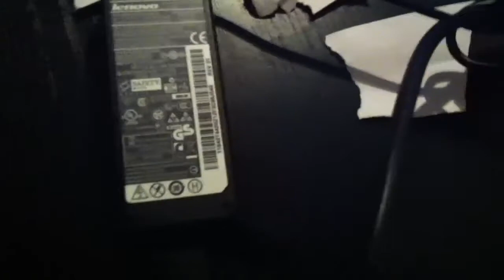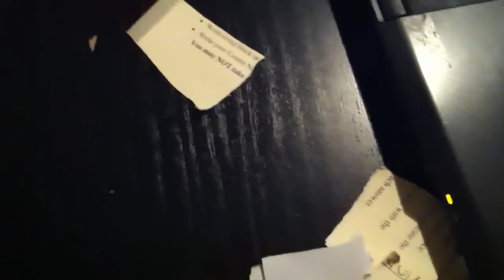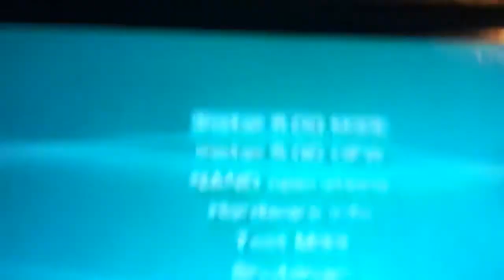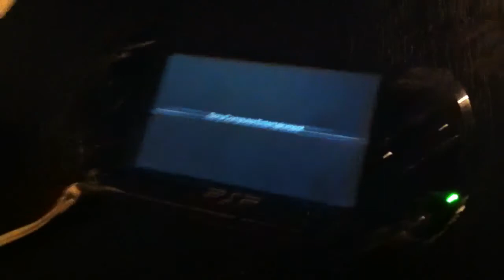How to unbrick a bricked psp any firmware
Hi and today I will teach you how to unbrick your psp if you want me to do it for 10 dollars contact me on or pm me have a nice day :)